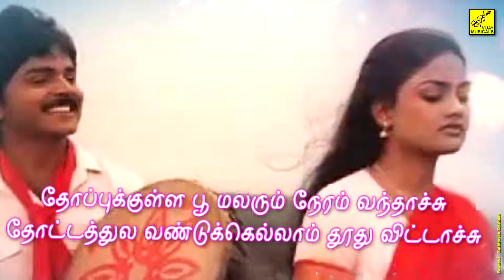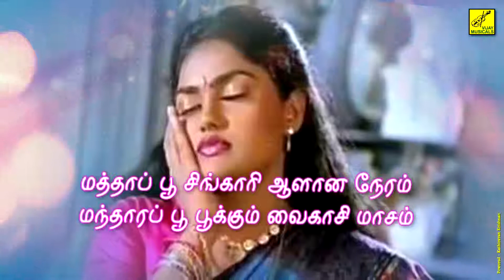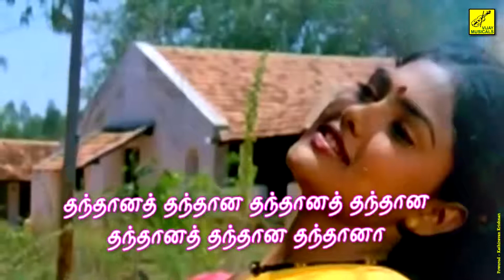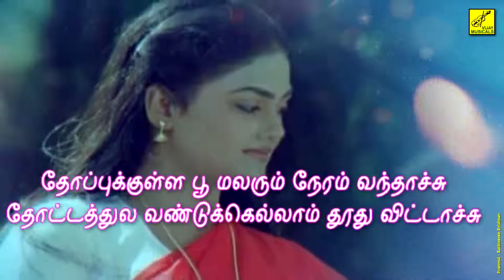Thoppukulle(Sendhura Poove)High Quality Audio Song.